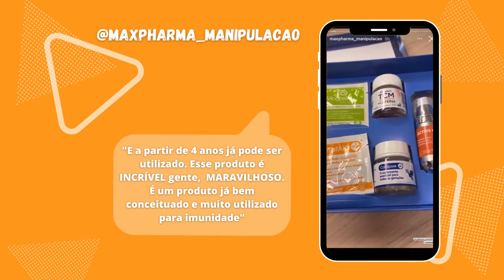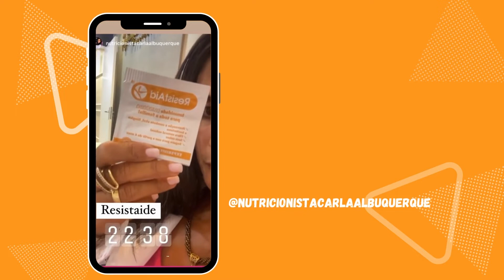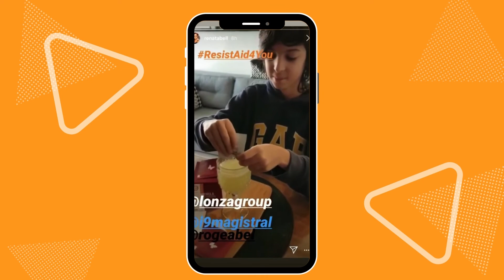Testei e Indiquei: Suplemento para aumentar a imunidade!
Confira os depoimentos de quem usou e recomenda o melhor suplemento para a imunidade de toda a família!

Se você é consumidor final, procure um médico ou uma farmácia de manipulação e saiba mais sobre esse incrível produto!